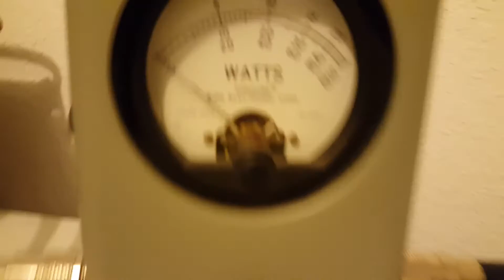Texas Star Modulator V Plus